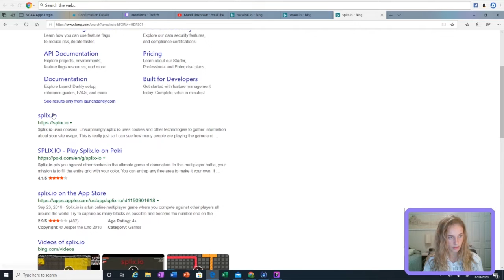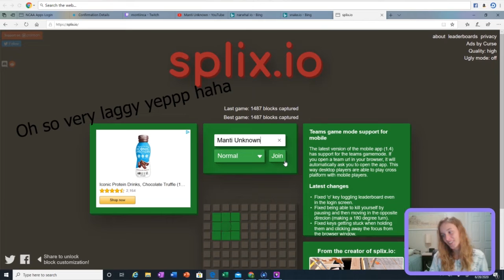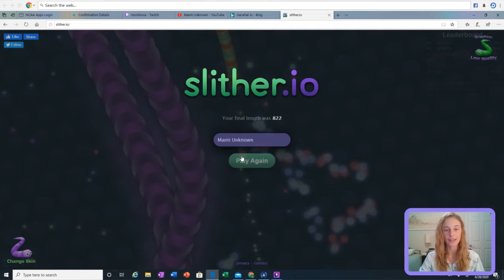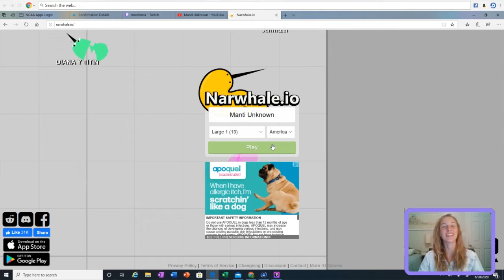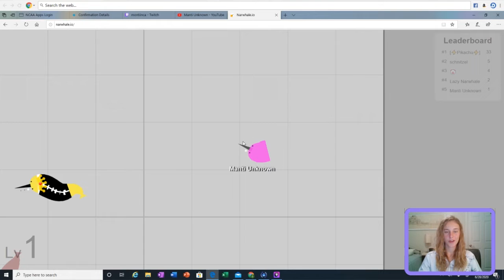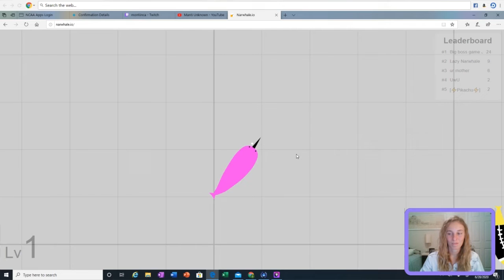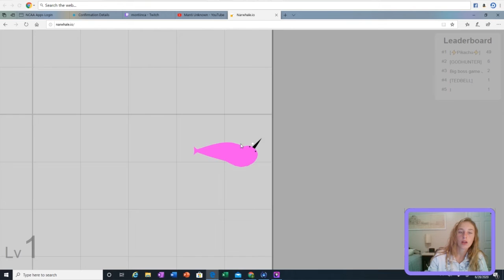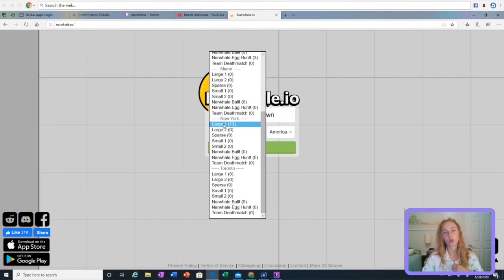Splix.io, Slither.io, and Narwhale.io!!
*This video has NO cursing*

A fun video with three different .io games! Splix.io is about gaining territory in a game without being cut off, Slither.io is about eating orbs to get a longer snake while simultaneously cutting off other snakes, and Narwhale.io is about slicing through other narwhales to get upgrades for your narwhale!

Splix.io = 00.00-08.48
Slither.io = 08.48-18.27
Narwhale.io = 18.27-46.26